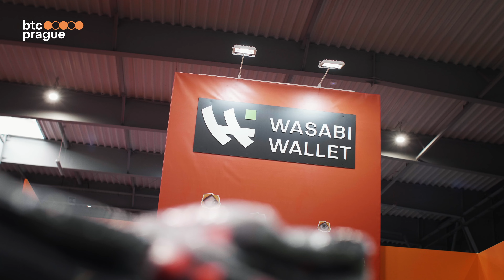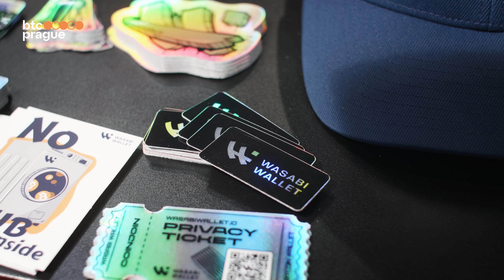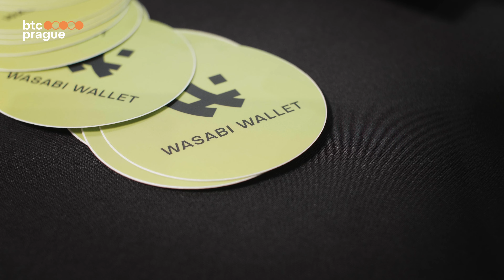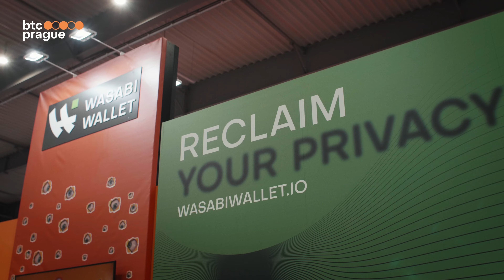Wasabi Wallet - Max Hillebrand (BTCPrague 2023 Expo Interview)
Golden Partner: Wasabi Wallet - Max Hillebrand
Reporter: Erik Dale